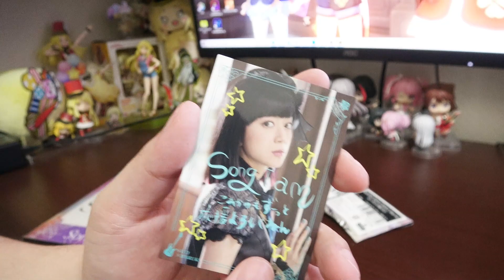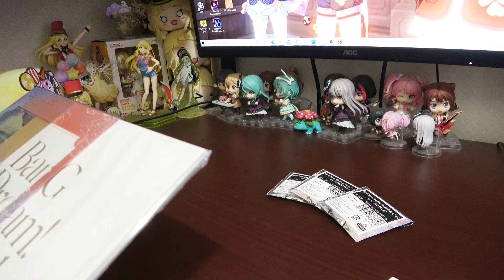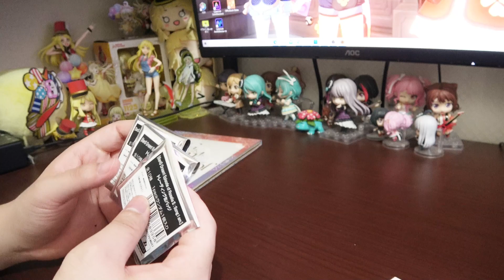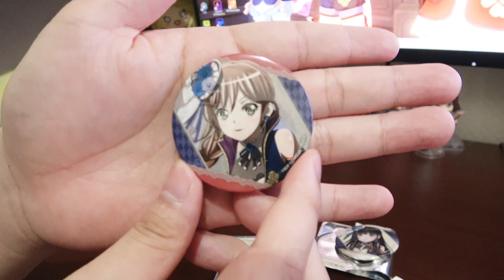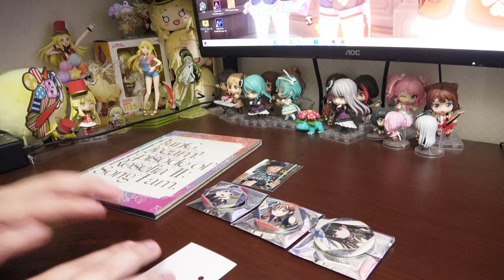劇場版BanG Dream! EoRⅡ 正直な感想＆グッズ開封【バンドリ ガルパ】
一応、ネタばれしないように心がけてますが、
純粋に楽しみたい方は映画をご覧になってから見てみてください。
◆バンドリ！ガールズバンドパーティー！